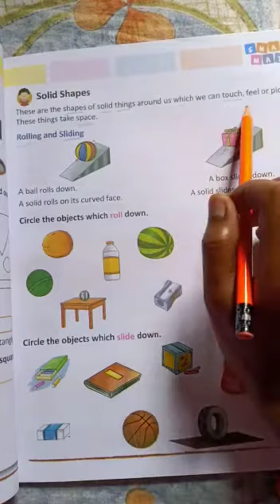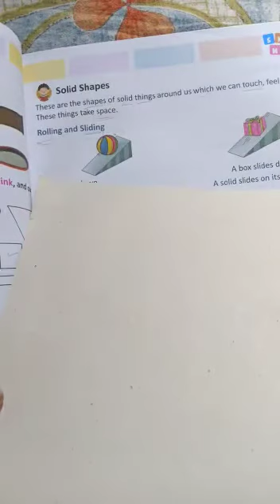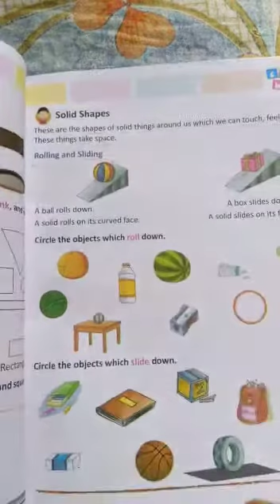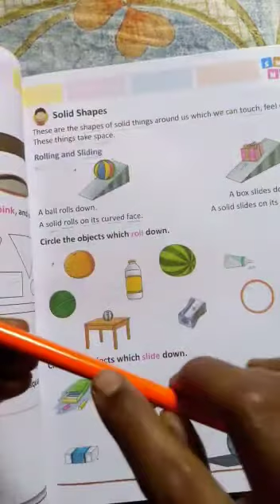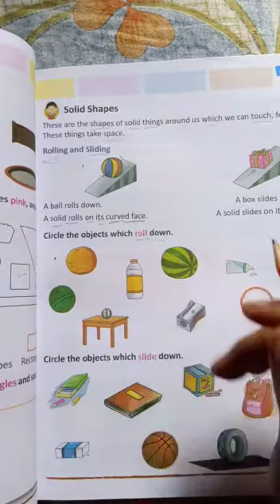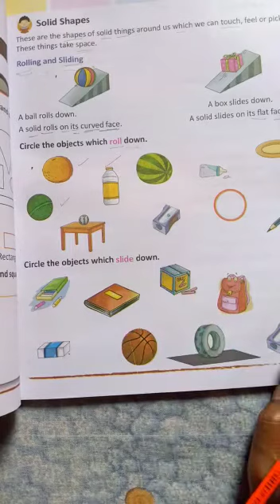STD- 1 MATH- CHAPTER- 4 PAGE- 55